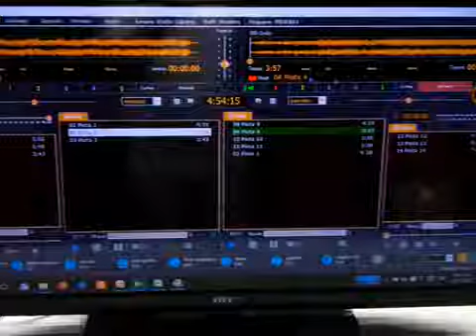Taller en RadioProgreso acerca de nuevo software de reproducción de audio de fabricación nacional